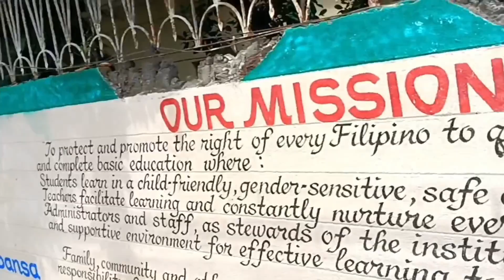Bawal mag ingay#rbdvlog